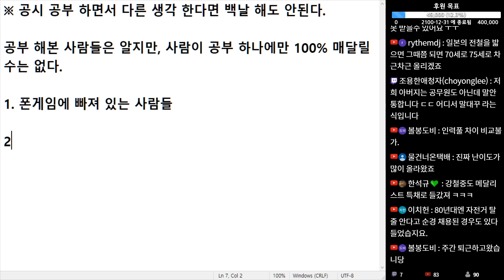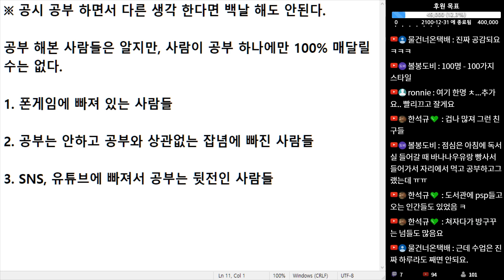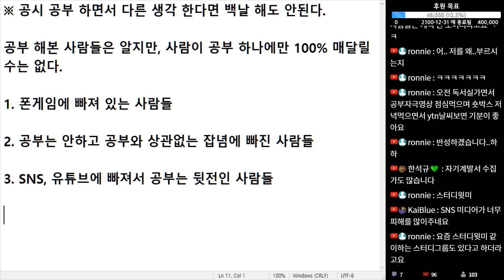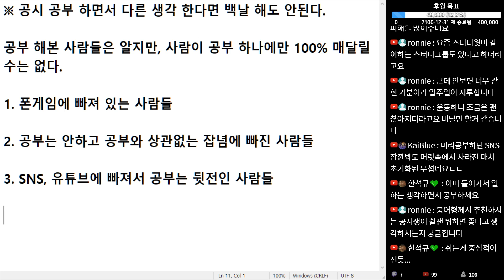(※공감주의) 공시 공부 하면서 다른 생각 한다면 백날 해도 안된다